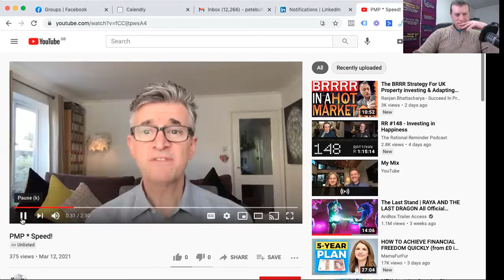How To Increase Listings With YouTube Ads!!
Google Ad Agency for property professionals enabling you to reach people who are looking to move home or sell/let their land.
You can learn more advanced strategies in a free Masterclass

YouTube Ads enables you to get in front of those people who are looking to move home,